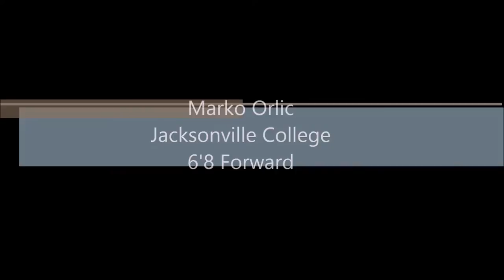Marko Orlic 2016 2017